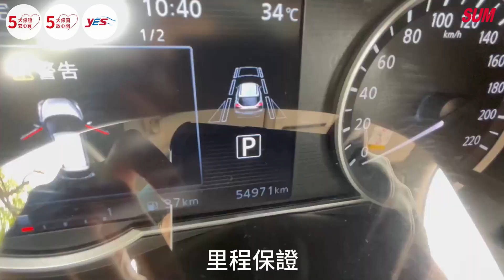【SUM中古車】NISSAN KICKS 2021年|智行旗艦版 360度環景 盲點 車偏 易手車 原版件|台南市 隆展汽車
車輛資訊：NISSAN KICKS 2021年
車輛售價：61.8萬